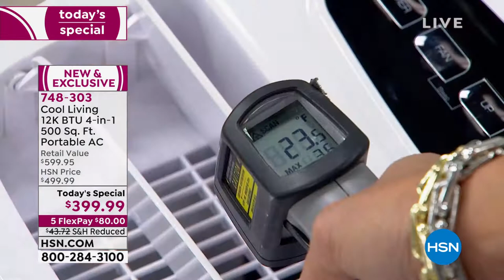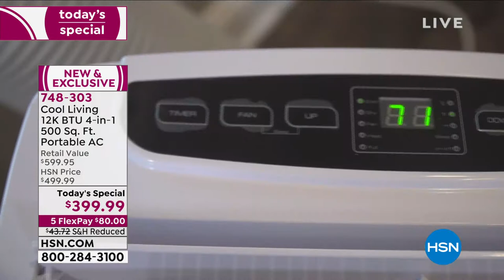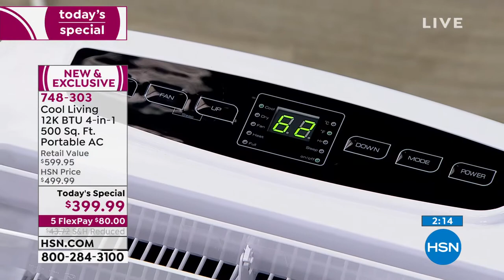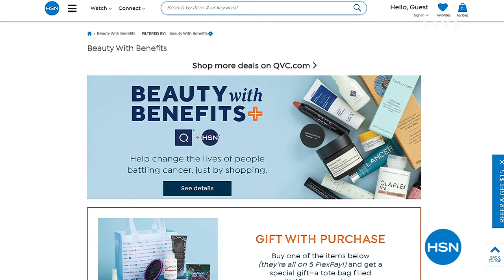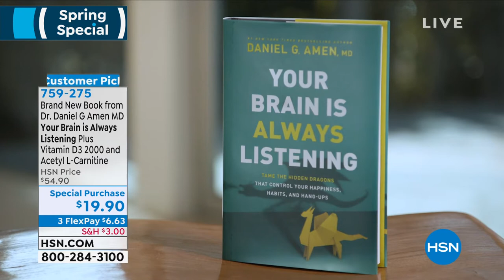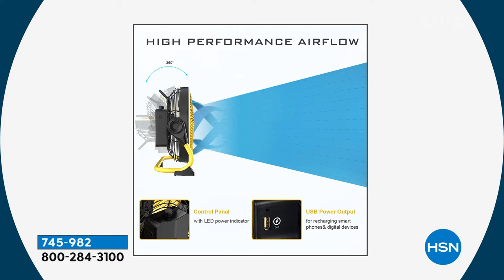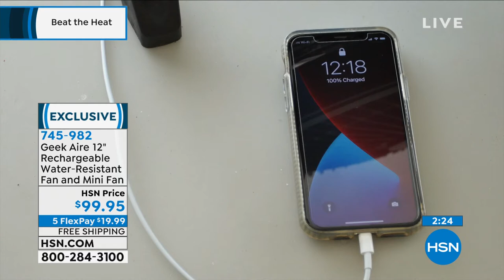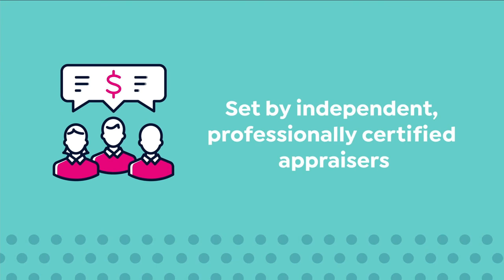HSN | Healthy You with Brett Chukerman 05.18.2021 - 04 PM